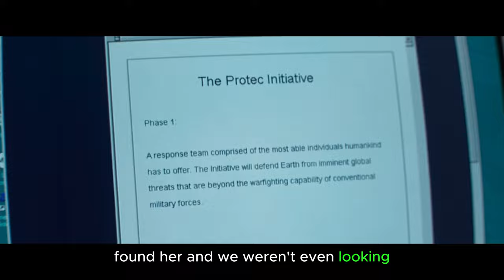The Avengers Initiative: How Earth's Mightiest Heroes Were Brought Together |Marvel Studios' Legends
Agency  : Marvel Studios
Campaign : The Avengers Initiative
Advertiser : Marvel Studios
Brand  : Marvel Cinematic Universe
Actors/Actresses:

    Clark Gregg  as Phil Coulson
    Samuel L. Jackson  as Nick Fury
    Cobie Smulders  as Maria Hill

In this Movie Trailer we’ll walk you through:
The trailer introduces the concept of the Avengers Initiative, which is a project by SHIELD to assemble a team of superheroes to protect the world from threats that are too big for any one hero to handle. The trailer shows how the initiative was started by Nick Fury, who recruits Tony Stark, Natasha Romanoff, and others to join the team.

TIMESTAMPS :
00:00 The Avengers Initiative
Plot :
The trailer begins with Nick Fury telling Tony Stark that he is not the only superhero in the world. He then recruits Stark to join the Avengers Initiative, a project to assemble a team of superheroes to protect the world from threats that are too big for any one hero to handle. Stark is reluctant at first, but he eventually agrees to join the team.

The trailer then introduces Natasha Romanoff, who is also recruited by Fury to join the Avengers Initiative. Romanoff is a skilled spy and assassin who is well-suited for the team.

The trailer ends with Fury saying that the Avengers Initiative is a statement and a promise. He is promising that the Avengers will be there to protect the world from any threat, no matter how big or powerful.